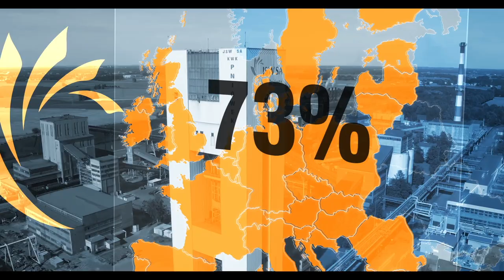Strategia JSW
Prorozwojowa strategia JSW na lata 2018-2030.
Najważniejszym celem strategicznym Grupy Kapitałowej JSW jest umocnienie pozycji wiodącego producenta i dostawcy węgla koksowego oraz koksu w Europie, jak również wzrost wartości całej grupy.